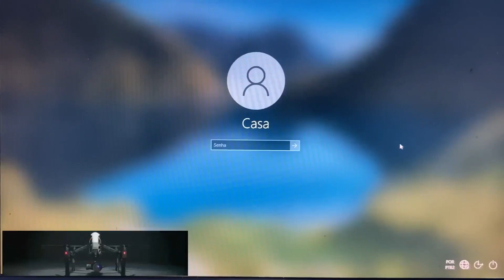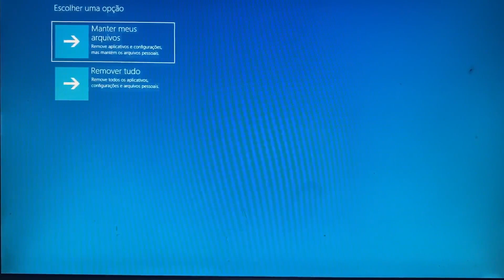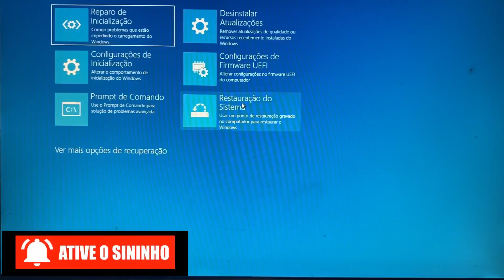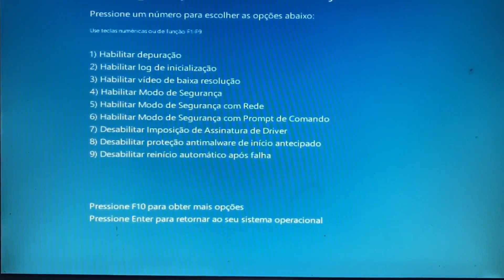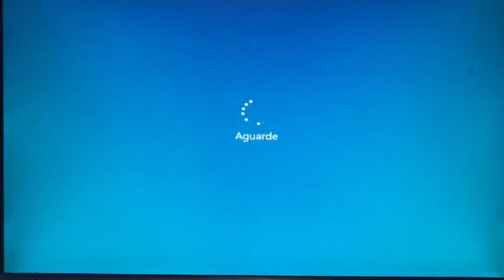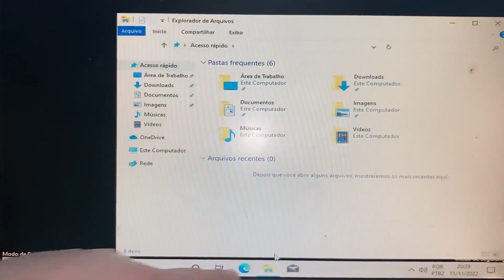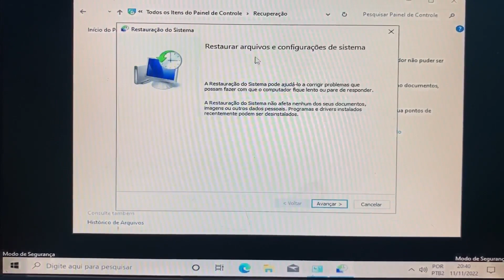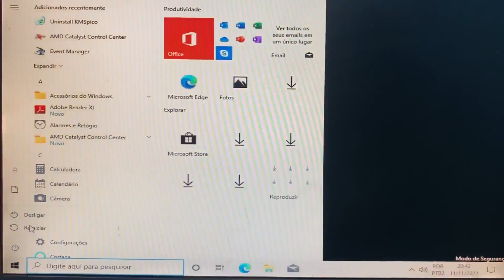Como Corrigir a Tela Azul do Windows na Configurações de inicialização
TUTORIAL: Nesse vídeo eu ensino Como Corrigir a Tela Azul do Windows na Configurações de inicialização

Windows não inicia,
Tela azul,
Tela preta,
O que fazer quando a tela fica azul,
Modo seguro do Windows,
O que pode causar tela azul,
Modo de segurança do Windows,
Como Reiniciar PC com tela azul,
Porque o PC reinicia sozinho e aparece uma tela azul,
Como corrigir tela azul no Windows 11,
Como resolver o problema da tela azul pelo prompt de comando,
Como saber se a memória RAM está com defeito,
Quais as teclas para reiniciar o notebook,
Como restaurar o sistema do Windows,
O que fazer para a tela do PC voltar ao normal,
Como desabilitar tela azul Windows 10,
Como sair do loop da tela azul,
Como resolver o problema da tela azul do Windows 10,
Por que meu monitor fica desligando?
Como iniciar o Windows 10 em modo avançado,
O que fazer quando o F8 não funciona,
Como entrar no modo de reparação do Windows,
Como entrar em modo de segurança win10 usando F8,
Como iniciar en modo UEFI,
Para que serve o Windows R,
Para que serve Fn F8,
Como entrar em modo de segurança,
Como iniciar o modo de segurança,
Como acessar as Configurações avançadas do sistema,
Como colocar o PC em modo de reparo,
Como restaurar o PC a partir da BIOS,
Qual é melhor Legacy ou UEFI,
O que é o modo Legacy,
Como saber se o sistema é UEFI ou Legacy,